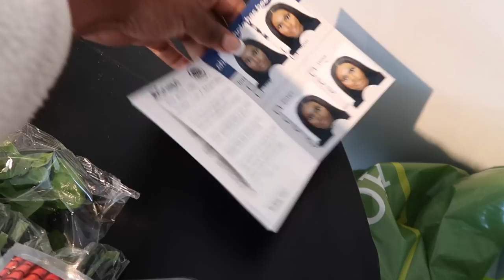VLOG | WFH, Social media growth, New hair colour & Gorgeous houses!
Hi guys! This week's vlog you are spending yime with me at home & work. Visiting horgeous houses too 😉 along with a day in central london shopping and brunching!

Velour Lounge (similar)set
Vivienne westwood pearl Choker
Jacquemus bracelet bracelet
Loewe Tortoise shell Sunglasses